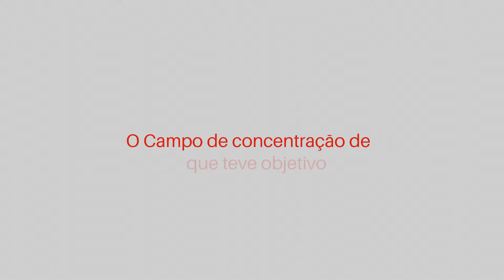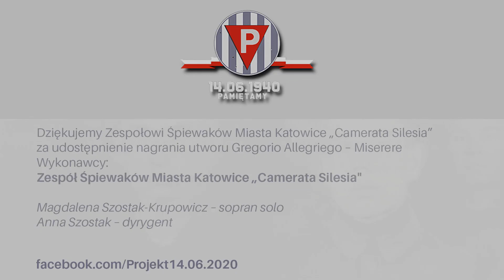14 de junho - trem para o inferno